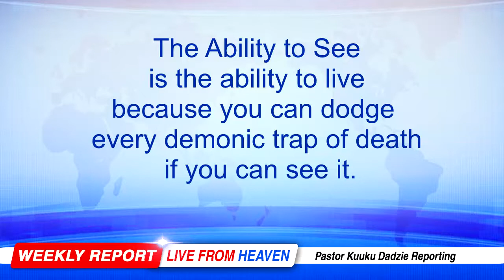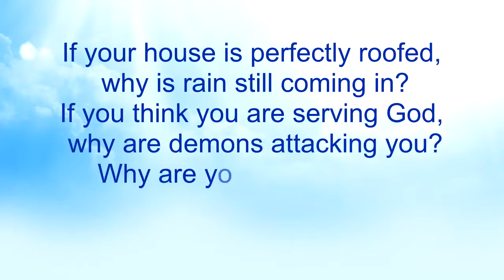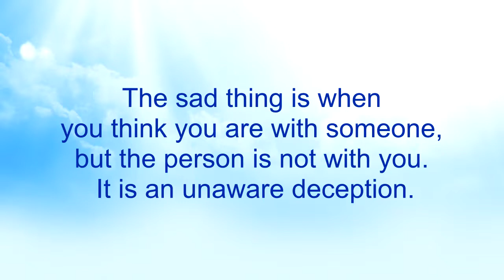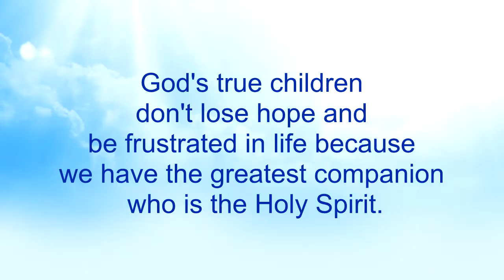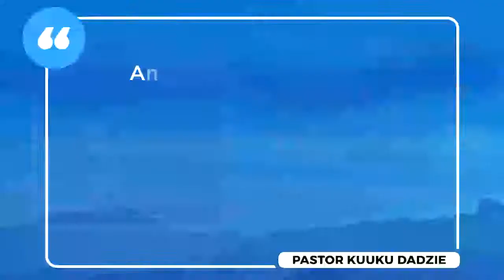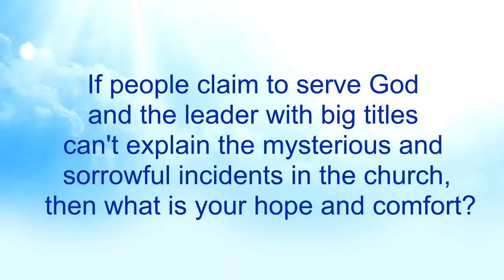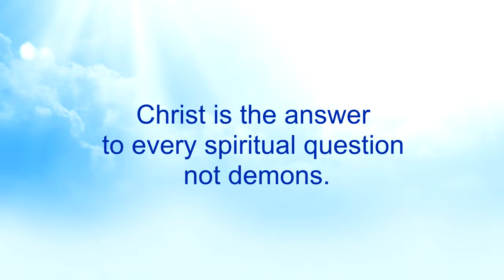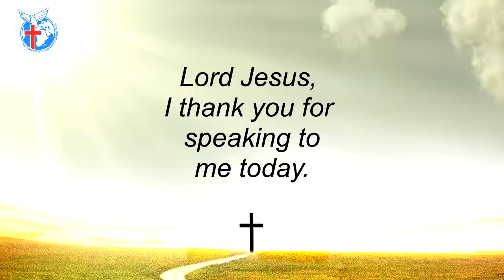The Ability to See 54 - Nkwagye Kwan [02-10-22]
This message exposes the problem of supposedly being in the church of God but still encountering demonic attacks and how it confirms that Jesus isn't at the place where you are. Pastor Kuuku Dadzie advises us to connect with God who has all the correct answers to life's questions which overwhelm us.